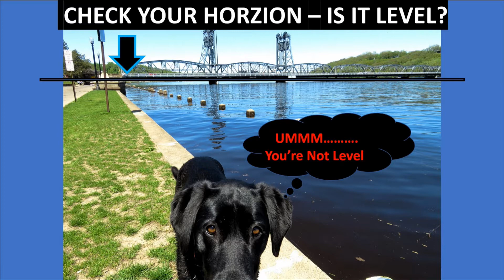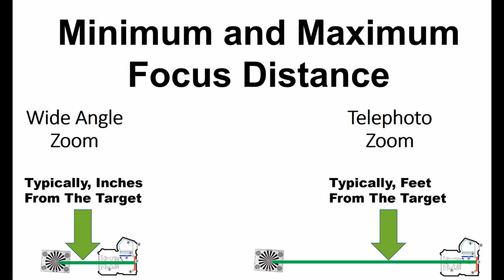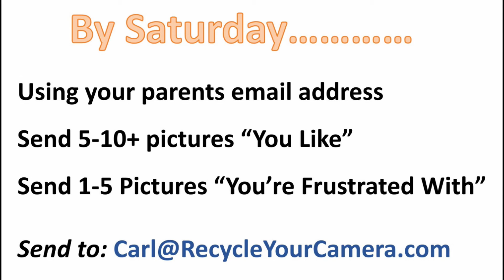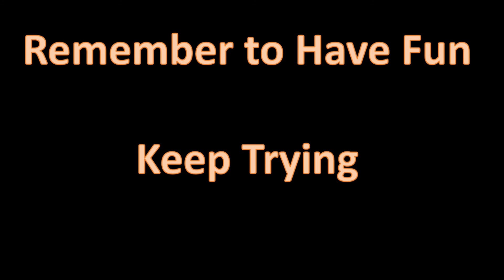December Class Second Video Review Jan 2021